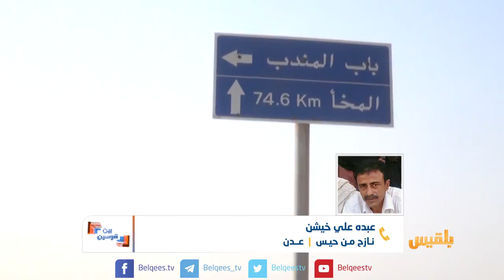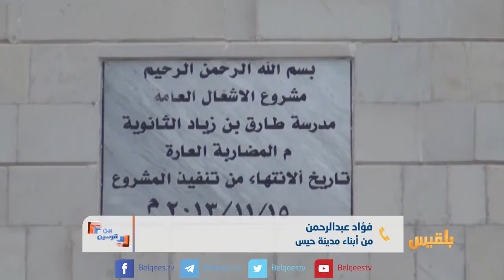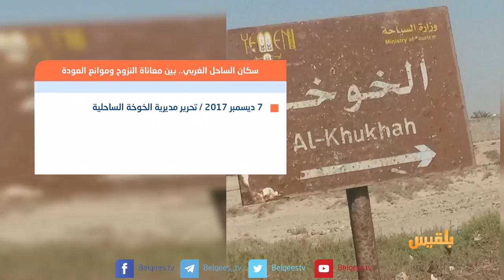بين قوسين | سكان الساحل الغربي.. بين معاناة النزوح وموانع العودة | تقديم : بشير الحارثي